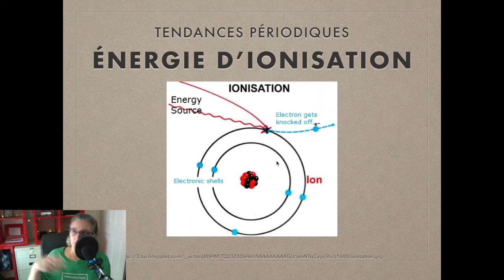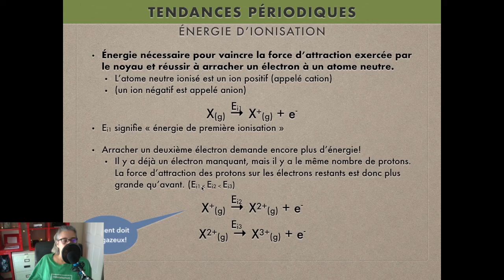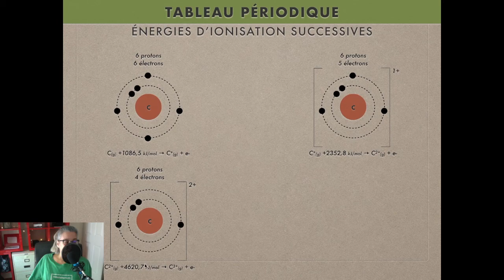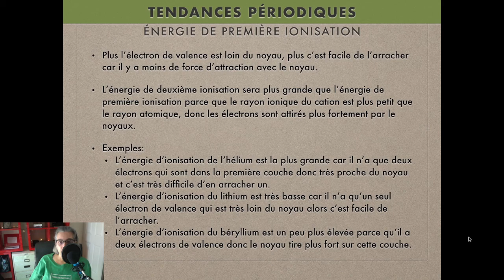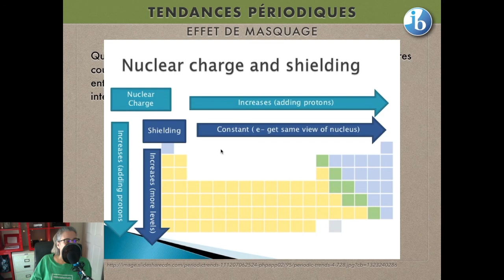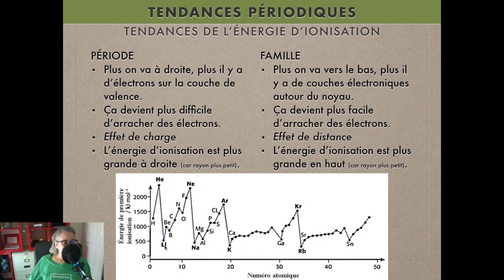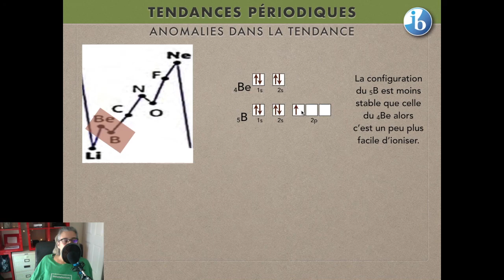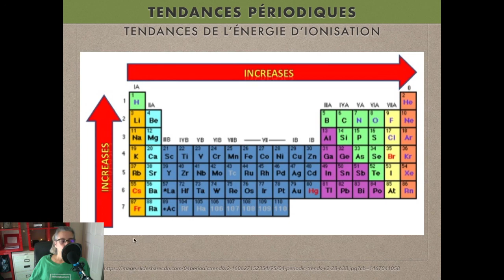CHIMIE 11 - La tendance de l'énergie d'ionisation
Variation de l'énergie d'ionisation sur une famille et sur une période.